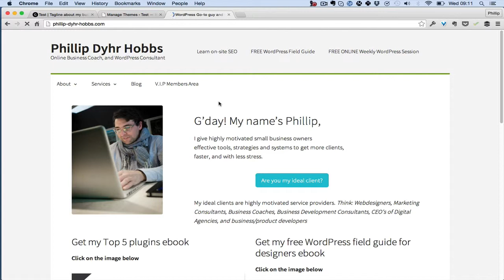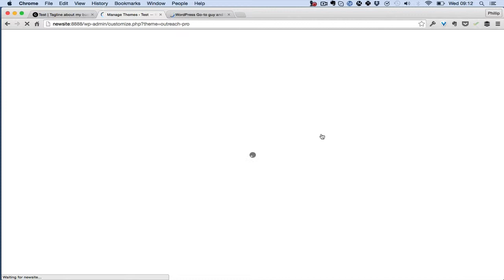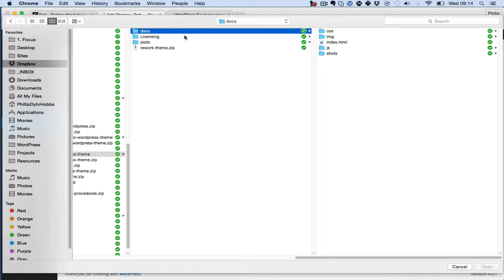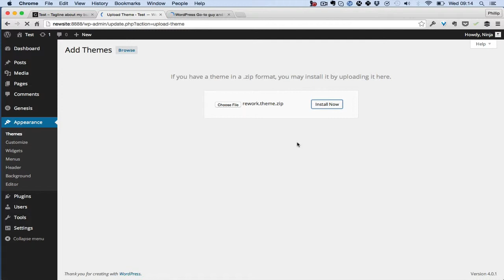How to change themes in WordPress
- In this video I show you How to change themes in WordPress

Phillip Dyhr Hobbs is a WordPress and Online Business Coach

If you enjoyed this video, come on over and sign up for free email updates.